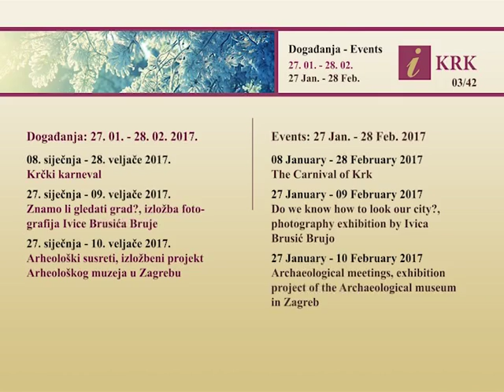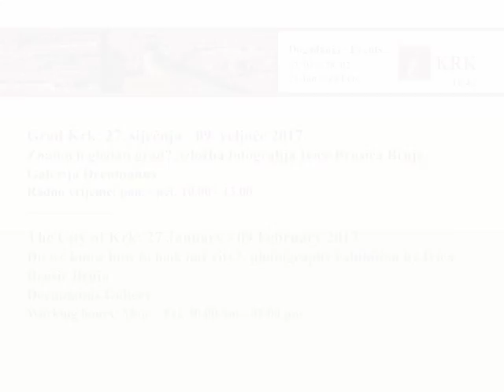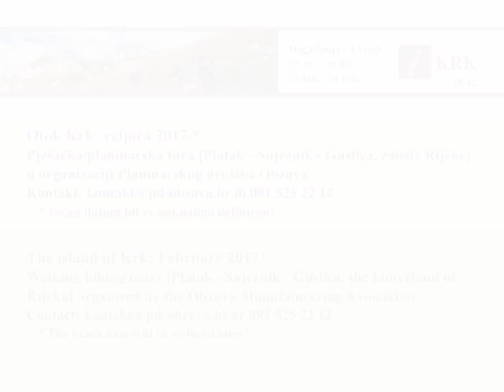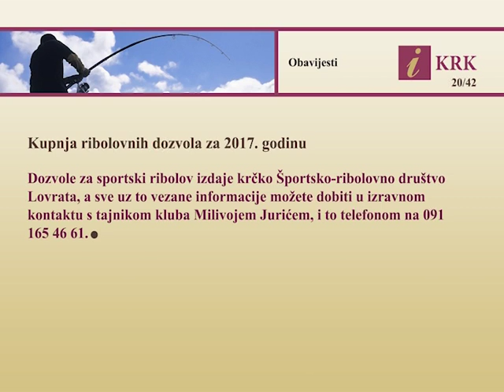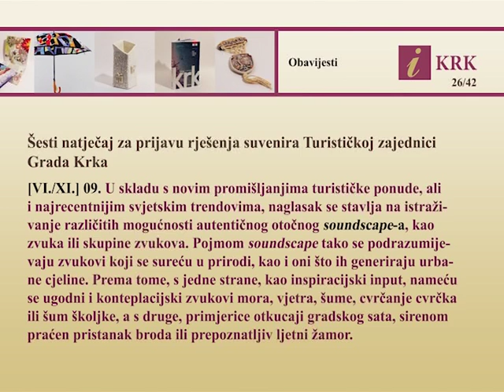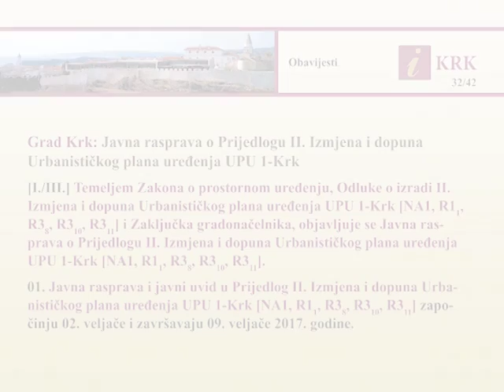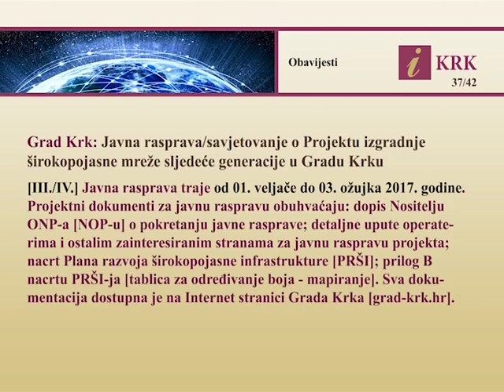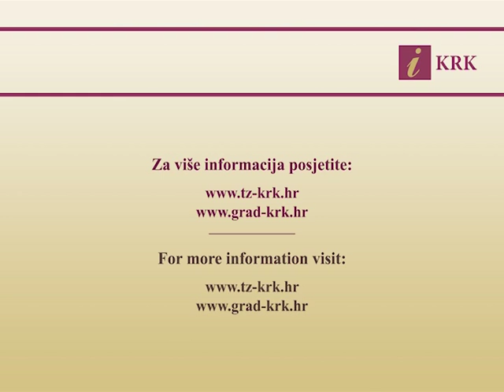i-KRK: veljača / February 2017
Događanja / events: veljača / February 2017
Grad Krk: 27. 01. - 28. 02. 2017.
The City of Krk: 27 January - 28 February 2017